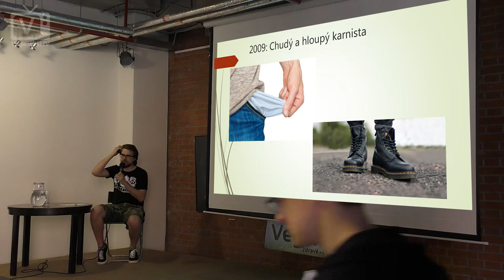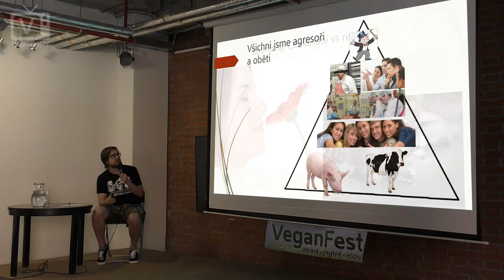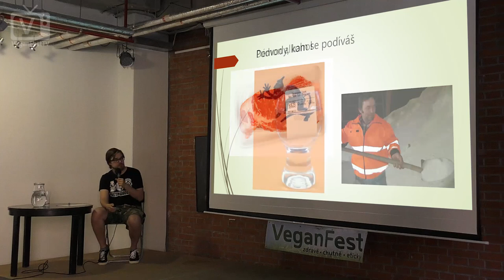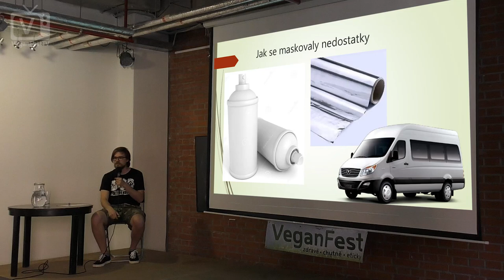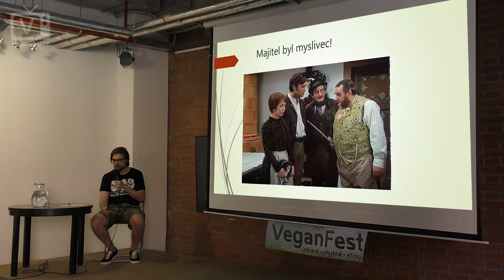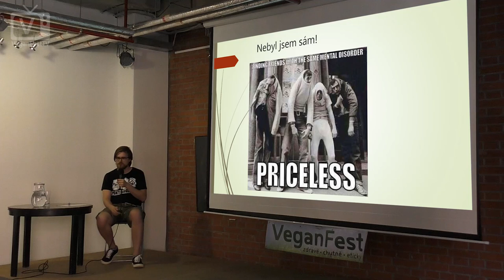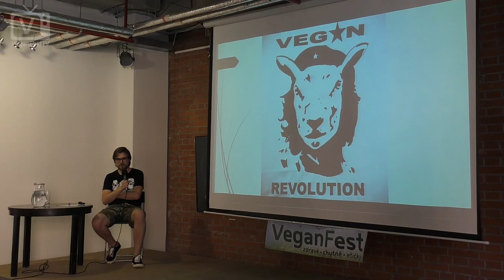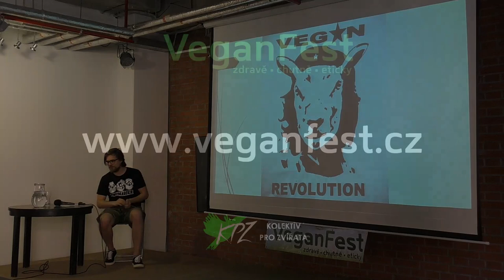Martin Tománek – Pracoval na jatkách, v bourárně, teď vegan (VeganFest 2017)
Název mluví za vše. Jak to probíhalo v provozu, kde se vyráběly masné produkty? Jací lidé tam pracují, a jak zvládají tuto práci? Plus několik nechutných historek z praxe.